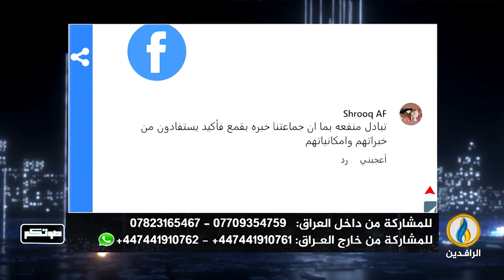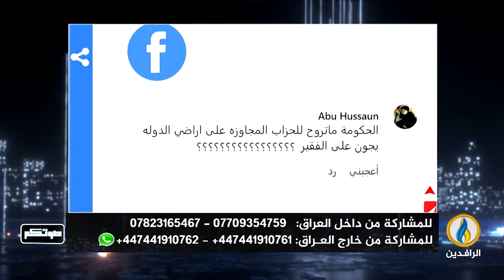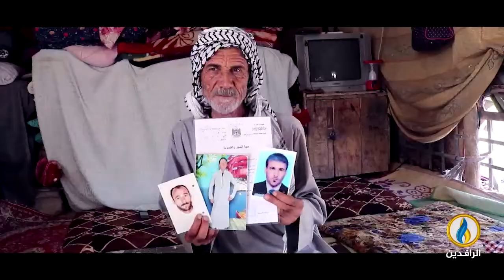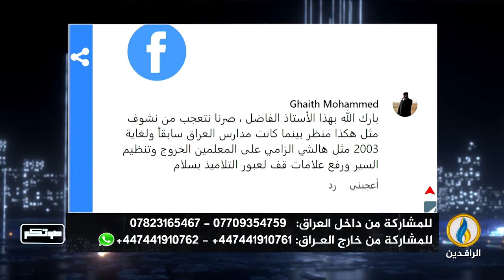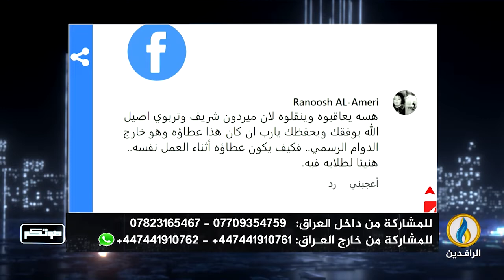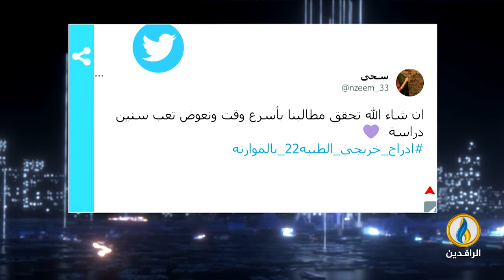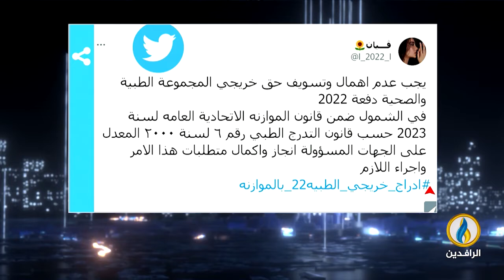صوتكم | 4 - 11 - 2022